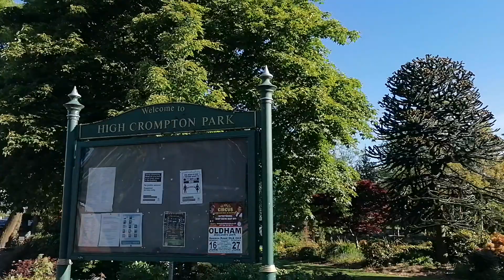HIGH CROMPTON PARK SHAW OLDHAM 🌴🦋🍀🐦🌲🚶‍♀️🚶‍♂️🚶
BY HAJI RAJA MUHAMMAD KALEEM VEER